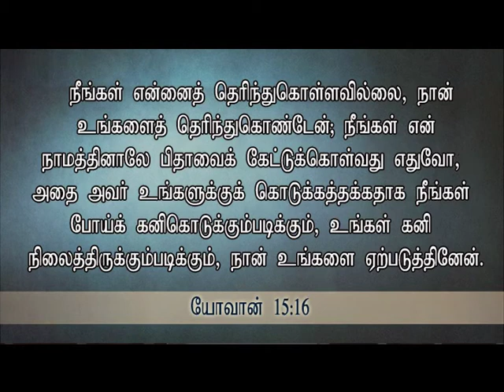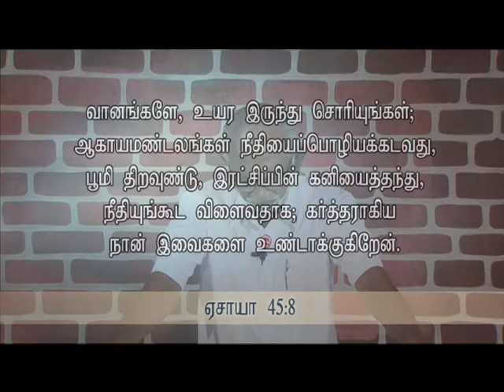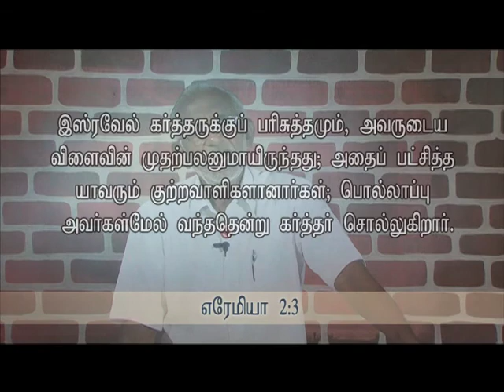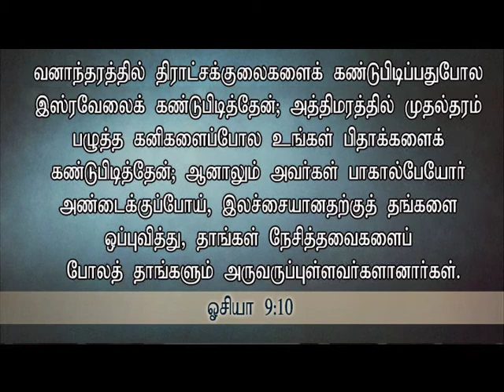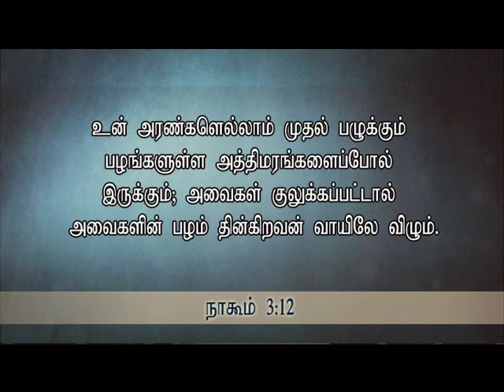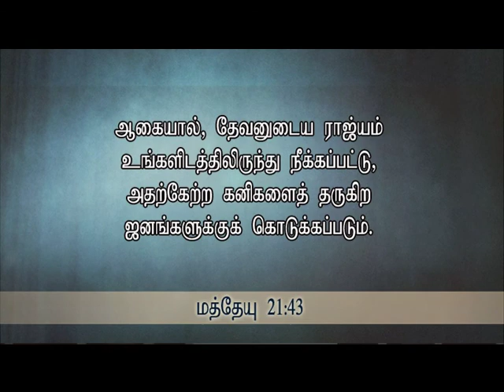Pastor.P. Arputharaj Samuel - Zion Church - கனி கொடுத்தல் Part-4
Pastor.P. Arputharaj Samuel - Zion Church - Poonamallee - Salvation TV - 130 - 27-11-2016 - கனி கொடுத்தல் Part-4